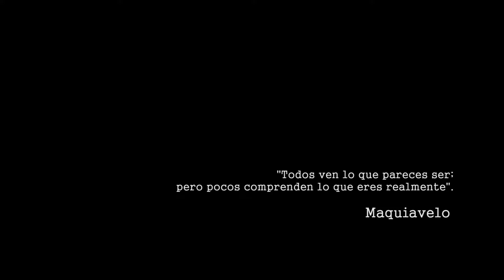EL PRÍNCIPE DE MAQUIAVELO, de Juan Carlos Rubio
EL PRÍNCIPE DE MAQUIAVELO. THE PRINCE. TEATRO .2015-2018
EL PRINCIPE DE MAQUIAVELO de Juan Carlos Rubio, interpretado por Fernando Cayo producido y distribuido por Concha Busto. Ambientada en los años 60 , movida a ritmo de swing y con una estética Mad Men,  en ésta pieza vemos a Maquiavelo en su despacho, grabando en una grabadora, elaborando el pensamiento que luego plasmó en El principe, El Arte de la Guerra, La Mandrágora y en su correspondencia personal. Rubio ha hecho un excepcional trabajo de adaptación creando una versión en la que aflora no solo la sabiduría política y humana de Maquiavelo sino también todo su sentido del humor, fina ironía, y la profunda emoción detrás del personaje histórico que conocemos. Descubriremos a través de una máscara de la Commedia dell’Arte , que nos revela el gusto por el teatro del dramaturgo Maquiavelo, la historia de Oliverotto da Fermo, tomaremos café con él,viajaremos a las antiguas cortes de los antiguos hombres y nos nutriremos de aquel alimento que nos pertenece, la sabiduría...

La crítica ha dicho:
"Un singular trabajo de dramaturgia soberbiamente interpretado".
ABC- Ignacio García Garzón

"Un excelente actor en una de las mejores interpretaciones que le he visto. Recomendable para todos".
EL MUNDO- Javier Villán

"Un montaje extraordinario, una verdadera maravilla. Inmenso trabajo de Cayo ¡magnífica interpretación!
OCIO CRÍTICO- José Miguel Vila

"Un despliegue que cualquier aficionado al teatro debe ver lo antes posible. Dará que hablar".
LA TRIBUNA DE CIUDAD REAL- Diego Farto

"Cayo resulta extraordinario en el papel, haciéndolo accesible para todos los públicos. Acudan a ver esta función".
EXPANSIÓN- Iván Redondo.

"Una excelente actuación y puesta en escena que consigue despertar conciencias con su rabiosa actualidad".
DIARIO CÓRDOBA.- Juan Antonio Díaz.

 "Magnífica adaptación de Rubio con la ayuda de un impecable de Cayo, una experiencia demoledora. Muy recomendable".
TENDENCIAS 21- Ángel García Galiano

"Mantiene en vilo al espectador e invita a pensar. Una exhibición de interpretación ¡pura acción!".
LA RAZÓN- Raúl Losanez
THE PRINCE OF MAQUIAVELO. THEATER .2015-2018
EL PRINCIPE DE MAQUIAVELO by Juan Carlos Rubio, played by Fernando Cayo produced and distributed by Concha Busto. Set in the 60s, moved to the rhythm of swing and with an aesthetic Mad Men, in this piece we see Machiavelli in his office, recording on a tape recorder, elaborating the thought that later embodied in The Prince, The Art of War, The Mandrake and in your personal correspondence. Rubio has done an exceptional job of adaptation creating a version in which not only Machiavelli's political and human wisdom emerges, but also all his sense of humor, fine irony, and the deep emotion behind the historical figure we know. We will discover through a mask of the Commedia dell'Arte, which reveals the taste for the theater of the playwright Machiavelli, the story of Oliverotto da Fermo, we will have coffee with him, we will travel to the ancient cuts of the old men and we will nourish ourselves that food that belongs to us, wisdom ...